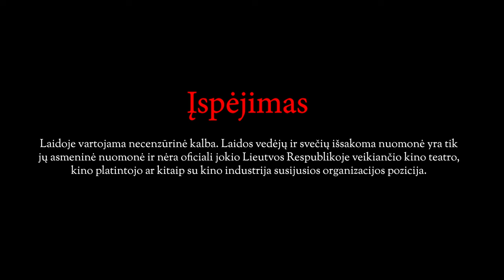REComenduojam #13. Didžiųjų franšizių pabaiga, Peaky Blinders filmas ir eilinis Snyderio rant'as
Tryliktoje laidoje Arnas ir Vainius aptaria ne tik kino naujienas ir tai, ką matė, bet ir didžiasias Holivudo franšizes, kurios taip išsisėmė, kad joms jau tikrai metas pasibaigti. O tos, kurios buvo užbaigtos sukelia norą dar kartą parantinti ant Snyderio ir būsimos DCU visatos, kurioje nusimato daug naujų projektų. Na, ir kaip visada, dar daugiau turinio.

00:00 - Intro
01:23 - Kino naujienos
15:51 - Eilinis RANT'as ant Snaiderio
23:22 - Marvel kepė per daug contento
27:40 - Fanai patys sau kiša koja
33:10 - Apie žmones, kurie turi 0 common sense kine
41:45 - The sims filmas
44:52 - Ką matėm naujo: Damsel
51:58 - Ką matėm naujo: Killing Eve
53:30 - Ką matėm naujo: Shogun
56:03 - Ka matėm naujo: Iron Man 2 ir Captain America
1:01:26 - Ką matėm naujo: Blue Eye Samurai (Spoilers)
1:05:34 - Franšizės, kurioms lemta baigtis
1:45:58 - Outro
1:47:06 - Gana Godzilų ir pabaiga